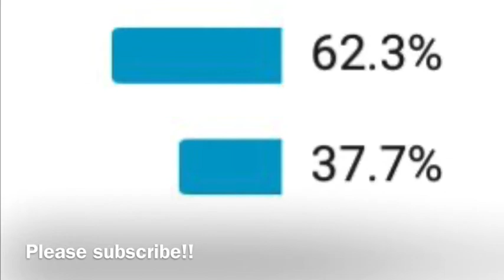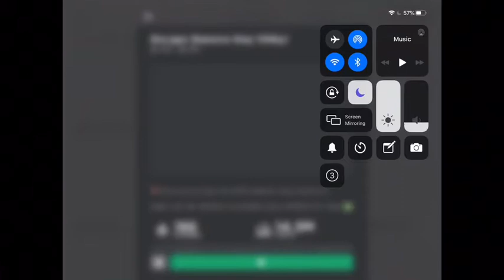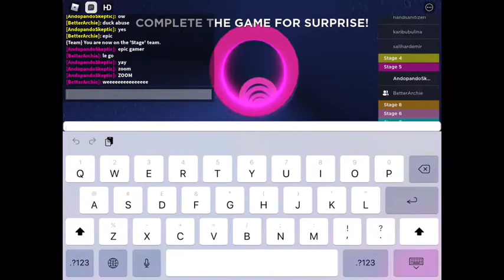Playing BAD ROBLOX Obbies..